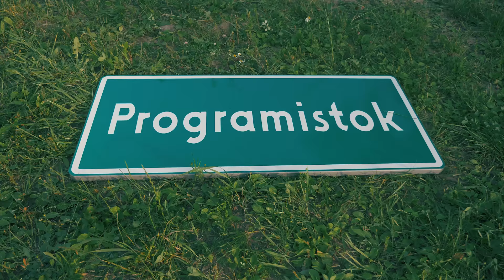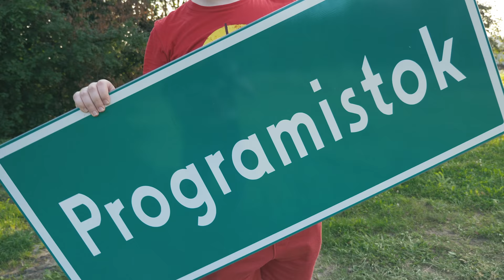PROGRAMISTOK !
07.10.17 r.